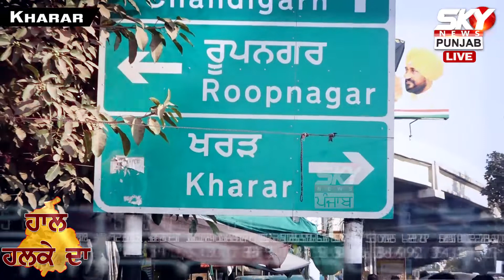Kharar ਹਲਕੇ ਦਾ ਹਾਲ, AAP MLA ਨੂੰ ਵੇਖਣ ਨੂੰ ਮਜਬੂਰ ਹਲਕਾ ਵਾਸੀ, ਕਿਹੜੇ MLA ਨੇ ਤੋੜ ਕੰਮ ?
ਜਾਣੋ ਖਰੜ ਹਲਕੇ ਦਾ ਹਾਲ, ਆਪ ਐਮਐਲਏ ਨੂੰ ਵੇਖਣ ਨੂੰ ਮਜਬੂਰ ਹਲਕਾ ਵਾਸੀ, ਕਿਹੜੇ ਐਮਐਲਏ ਨੇ  ਤੋੜ ਕੰਮ ?